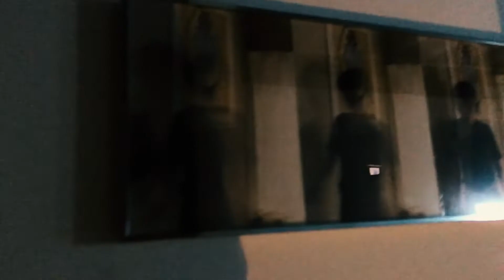勝又公仁彦展「Polyphonic forest」｜gallery 176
勝又公仁彦展「Polyphonic forest」

会期：2018年10月26日(金)〜11月13日(火)
休廊日：10月31日(水)、11月1日(木)、7日(水)、8日(木)
開廊時間：13:00〜19:00
企画：gallery 176

作品説明：
　これまで勝又が制作してきた40以上の作品シリーズから、未発表の作品を含めた作品集『Compilation of photo series of Kunihiko Katsumata until 201X』（Media Passage）の上巻の発行に合わせ、収録される15シリーズほどの作品を一堂に見ることができるインスタレーションとして発表する。
　異なるシリーズがどのように展開し関連性を持っているかを示し、一見相異なる作品シリーズ同士の関係性を示すことで異質に見えるものたちが共存し共鳴する空間を現出させる試み。

展示構成：インスタレーション、ミクストメディア

*作品はモニター（iPad、iPhone、デジタルフォトフレーム）、プロジェクターで表示され、作品データは会期中随時追加予定です。

*詳細は以下のページをご覧ください。